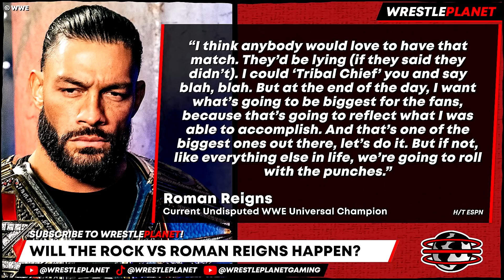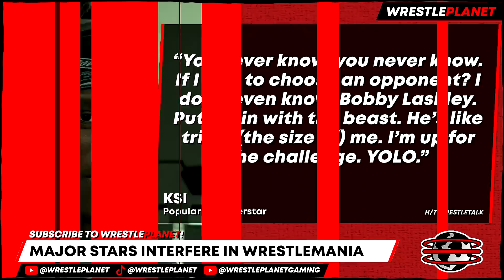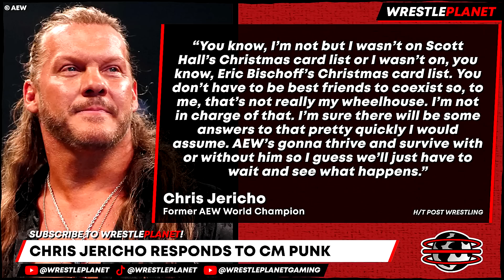Chris Jericho REACTS To CM Punk Return! *NEW* WWE Champions At WRESTLEMANIA! KSI Makes WWE DEBUT!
00:00 HEADLINES
00:09 UPDATE ON MAJOR AEW INJURY
00:46 WILL THE ROCK VS ROMAN REIGNS HAPPEN?
01:43 DETAILS FOLLOWING WRESTLECON INCIDENT
02:38 JOHN CENA DEFEATED AT WRESTLEMANIA
03:22 MAJOR STARS INTERFERE IN WRESTLEMANIA
04:49 NEW CHAMPIONS CROWNED IN WWE
05:50 WWE STAR PAYS TRIBUTE TO JAY BRISCOE
07:19 CHRIS JERICHO RESPONDS TO CM PUNK

Topics Discussed In this Video:
Professional Wrestling